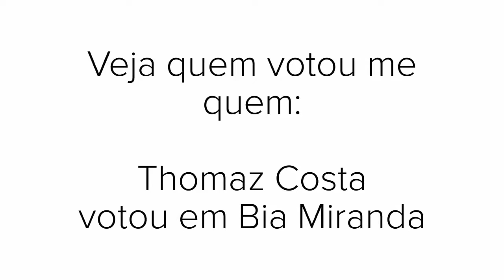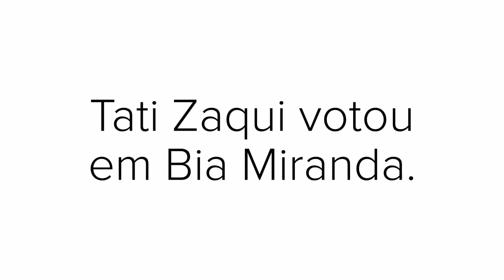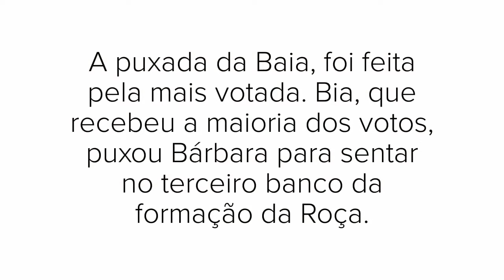e Tati formam a 4ª Roça de AFazenda14